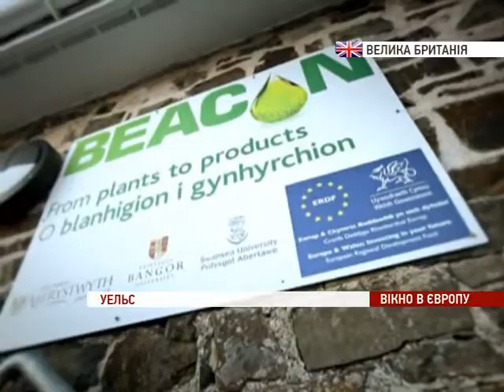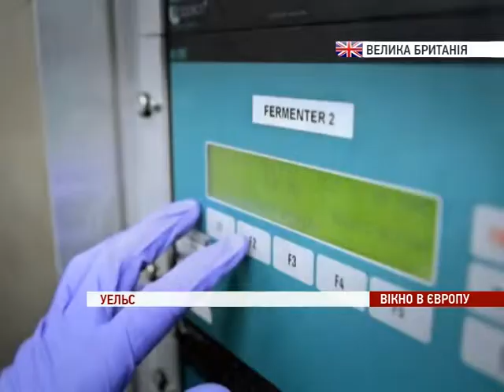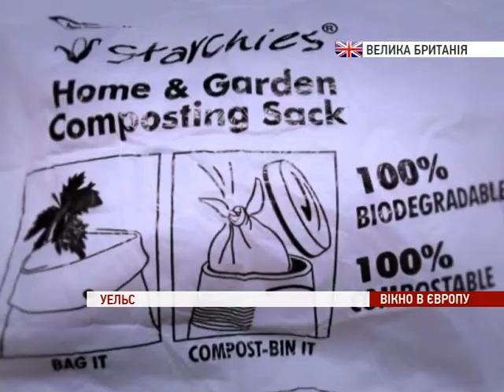Пошук нових джерел енергії у ЄС: приклад проекту "Beacon" у Великій Британії.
Пошук нових джерел енергії у ЄС: приклад проекту "Beacon" у Великій Британії. У ньому спільно працюють вчені, бізнес та місцеві громади. // The search for new energy sources in the EU: The case of Project "Beacon" in the UK - collaboration of scientists, business branches and local communities.